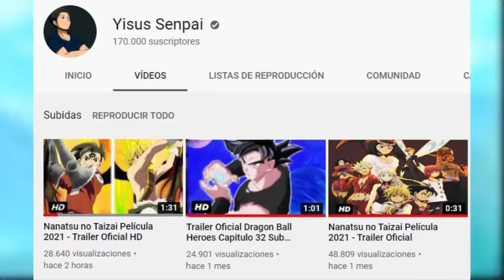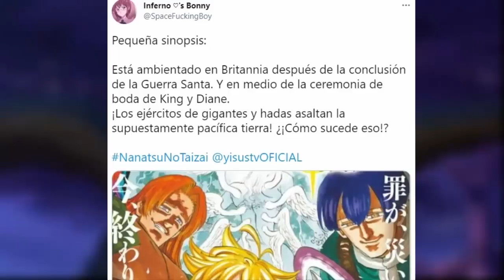¡TRAILER OFICIAL COMPLETO! Nanatsu no Taizai Pelicula 2021 "Meliodas y Zeldris vs Nuevo Enemigo!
Trailer Oficial de Nanatsu no Taizai Pelicula 2021 Cursed by Light o Official Trailer Nanatsu no Taizai Movie 2021 : nos muestra la increíble batalla de Meliodas y Zeldris vs Dahlia, un nuevo rey hada introducido al mundo de los siete pecados capitales.

Nanatsu no Taizai New Moview 2021 - Nanatsu no Taizai Nueva pelicula 2021 - Seven Deadly Sins New Movie 2021 se estrenará el 2 de julio en Japón. Se reveló que se celebrará una boda de King y Diane, donde asistirán Ban, Elaine, Elizabeth, Meliodas, y muchos más. Se confirmó la aparición de  la Deidad Supremaa y también el regreso de MAEL (ESTAROSSA).

Por otra parte, recuerda que hoy se estrenó Nanatsu no Taizai Temporada 4 Capitulo 14 Sub Español Completo o Nanatsu no Taizai Season 4 Episode 14, el cual nos mostró la aparente muerte de Elizabeth Liones, tras ser impactada por una roca. Asimismo, Meliodas se despidió de los Seven Deadly Sins.

🔴 Videos anteriores

Nanatsu no Taizai Temporada 4 Capitulo 1: Ban Purgatorio encuentra a Meliodas ¿Se retrasa el anime?